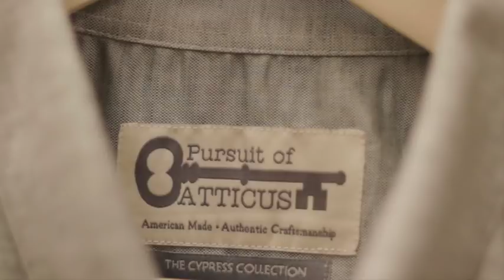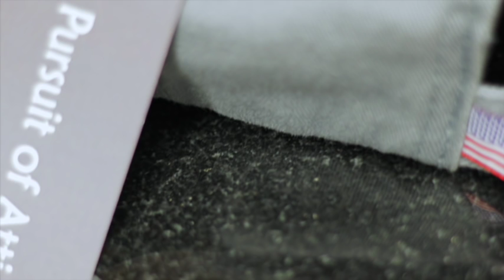Pursuit of Atticus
Bringing together their unique styles, diverse career experiences and a desire to produce authentic, Southern-crafted clothing, Pursuit of Atticus was born. American Made - Authentic Craftsmanship | Song is "Home" by Marc Broussard - All rights to said person